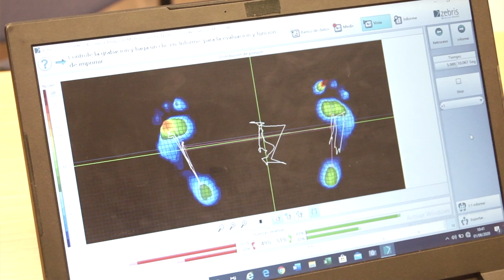Pie diabético, conoce qué es y cómo tratarlo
Nuestro especialista Fausto Jiménez Fernández, podólogo del Servicio de Endocrinología y Nutrición del Hospital La Luz, nos explica en qué consiste el síndrome del pie diabético y cómo pueden abordar este problema en sus consultas.